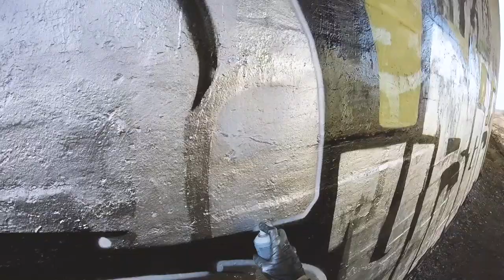HUGE Trackside GRAFFITI BOMBING /// RAW 004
Quick chrome graffiti bombing by Surok.

00:00:00 - Intro
00:00:16 - First lines
00:00:28 - Fill-in
00:02:35 - Outline
00:05:40 - Background
00:06:27 - Inline
00:07:29 - Second outline
00:08:02 - Tags
00:08:28 - Final result